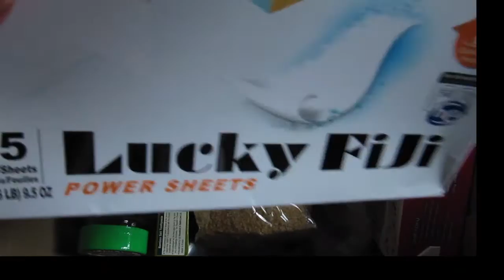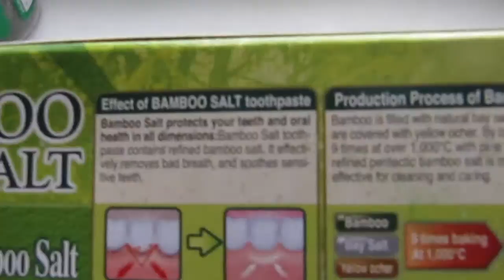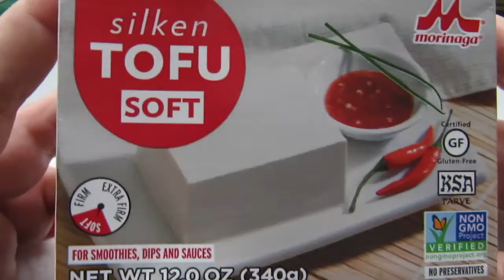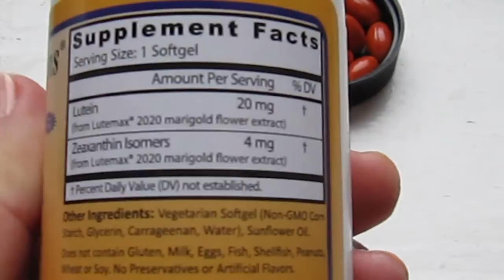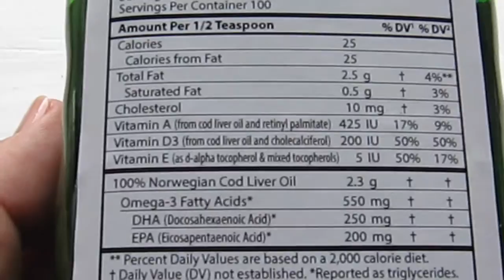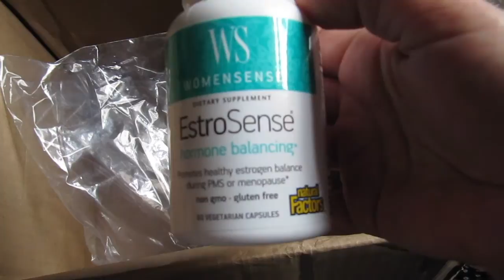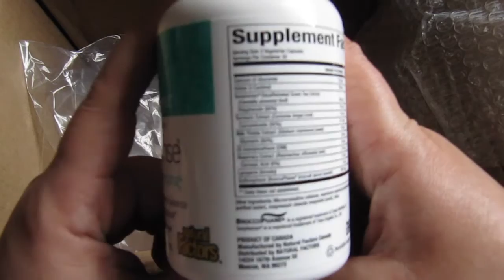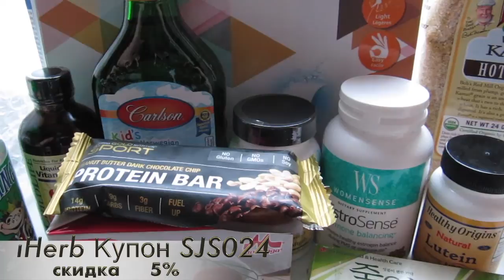iHerb Корейский порошок. Еда из США. Детокс эстрогенов. Посылка №3 октябрь 2017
Нажмите ЕЩЕ, чтобы прочитать больше:
Предложение от которого невозможно отказаться, скидка $10 при первом заказе на сумму от 40$ и более по промокоду GNEW10, плюс дополнительная и постоянная скидка 5% на все ваши заказы по коду SJS024
Переходите по ссылке, добавляйте товар в корзину на 40$ и более и коды окажутся в вашей корзине
Акция действует до 1 ноября 20:00 МСК

Получите кешбек 5% от стоимости заказа, на следующий ваш заказ, сразу после отправки вам предыдущего заказа